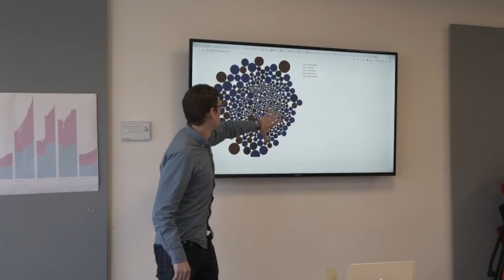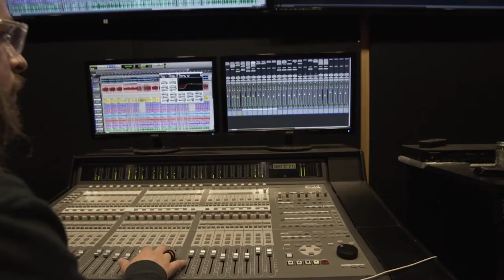5 Reasons to Choose Northeastern's College of Arts, Media and Design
In this video, current Husky, Anelise Allen (Class of 2022) shares the top five reasons she loves being a CAMD student.